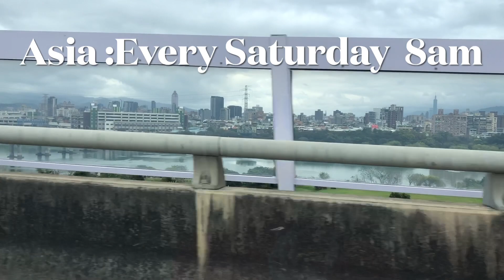Dallas BonBon Artist: Matt Taylor